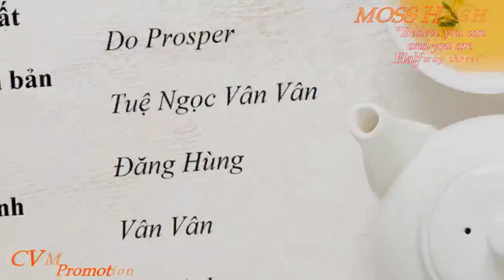Kiến thức văn học (tập 2) - "Hịch xuất quân" của Quang Trung Nguyễn Huệ - Tuệ Ngọc Vân Vân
Đôi khi cuộc sống diễn ra những điều mà ta không mong muốn
Nhưng không sao, cuộc sống luôn luôn cho ta cơ hội khác!
Đây là chương trình kiến thức kết hợp giải trí.
Số tiếp theo là trắc nghiệm về bộ môn văn học và lịch sử.
Kịch bản (Author): Tuệ ngọc Vân Vân
Quang Trung đã dẹp yên quân Xiêm từ phía Nam, đánh quân Mãn Thanh từ phương Bắc
Người chơi đã sai sót câu trả lời, chân thành xin lỗi.
Giám đốc sản xuất: Do Prosper
Quay phim: Văn Hùng